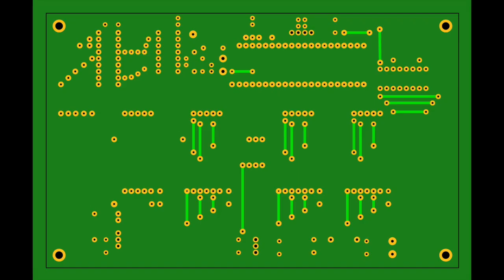U125D 4 decade counter IC (1986) on a new LED clock (2024) pt.1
The clock is driven by the U125D a 4 decade forward/backward counter IC.

U125D some data from the 1980's
Data sheet & application document was published 1986.
The U125D (LSI, nSGT MOS technology) made by the MME semiconductor factory, was located at Erfurt (GdR). GdR means: German Democratic Republic.
No East-Germany, please.

The U125D has been sold to some (RGW=Common Economy) eastern Europe countries at least.
USSR, Poland CSSR, Hungaria, Romania. Bolgaria,etc.

Sometimes a few more can be found (private offers).

The functionality of the U125D is much wider than those of the smaller western made i.e. 74C925/74C926.
The max input frequency is 2MHz. When needed RF-prescalers can be installed of course.
The data ports made the IC a peripheral chip for U880 (Z80) industrial microcontroller applications.
The main goal of developing the U125D certainly was not making LED clocks for the home.
By selecting one of the many working modes it configures all the needed internals easily. See the documentation.
The U125D does not include LED driver stages.

Upd.
On the latest layout the bad UTC high side driver has been removed.
Have uploaded the modified pcb layout (all digits being driven by diskrete transistors now).
PCB layout is provided for printing out.

main parts used
U125D  4 decade counter (clock mode)
D346/D348 BCD to 7-segment decoder with adjustable constant current outputs
K176iE5 clock pulse generator  & quarz resonator 32.768kHz
LM7805 voltage regulator
DL003  (4* 2NAND gates open collector)
transistors 4* PNP BC557, 1*NP BC547
4* green 1inch LED's are made by Kingbright either the old version SA10-21GWA or the newer SA10-21CGWA (different in segment current and voltage drop).

A while back someone tried to replicate a U125D driven clock on a bread board.
He experienced the same bad looking ghosting on the display ("Nachleuchten" the German equivalent of afterglow ) I had to overcome by replacing the integrated High side driver chip.